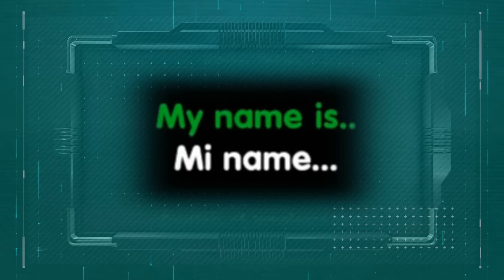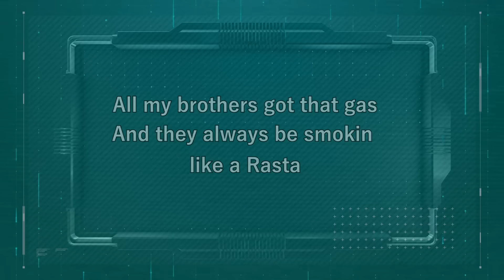Dal Afrikaan Ah Laakiin Kuyaalo Waqooyiga Ameerika ?! Waxay Caabudaan Xayle Salaase .